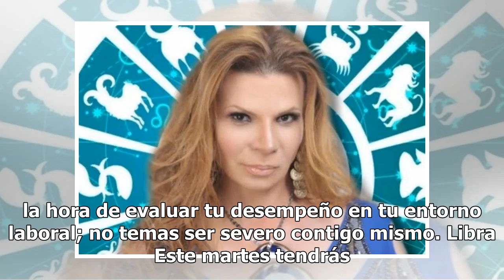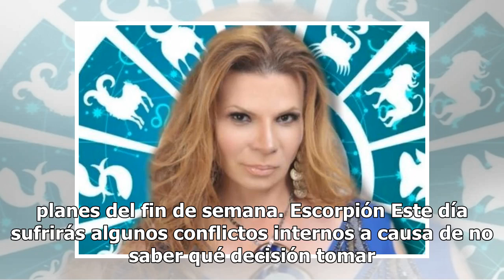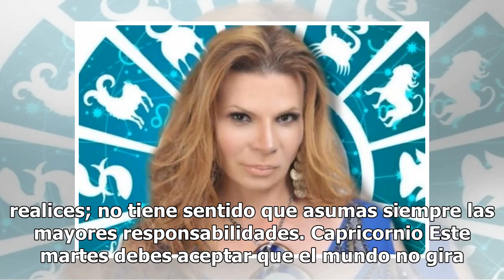Descubre qué te depara el martes con los horóscopos de Mhoni Vidente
Inicia el día con mucha alegría y felicidad al lado de Mhoni Vidente y sus acertados horóscopos que sorprenden a propios y extraños. Como cada mañana, Mhoni Vidente reveló el destino de los doce astros en materia de amor, dinero y salud. Aries No cometas acciones que sabes de antemano que traerán má...